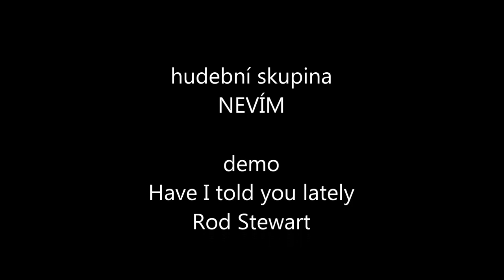Demo: Have I told you lately - Rod Stewart